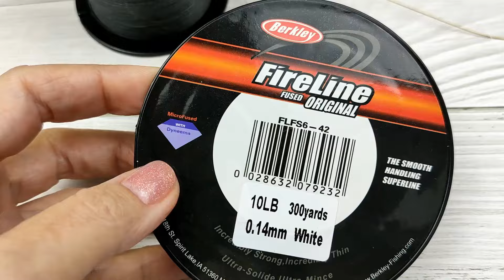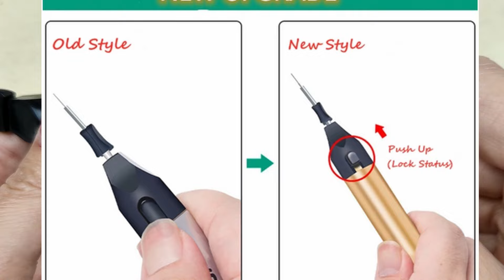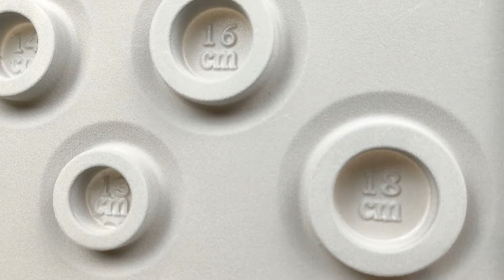Полезные "мелочи" и еще... Фурнитура и материалы для изготовления украшений. Уроки для Начинающих.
Делюсь полезной информацией и своими личными наблюдениями. Фурнитура и материалы для изготовления украшений. Уроки для Начинающих Мастеров.
Мой телеграмм канал с тематикой "шоппинг"
Пины с позолотой 18К или Родий (разные виды и разная длина)
Шапочки для бусин с Позолотой 18К или Родий (разные размеры и ДИЗАЙНЫ)